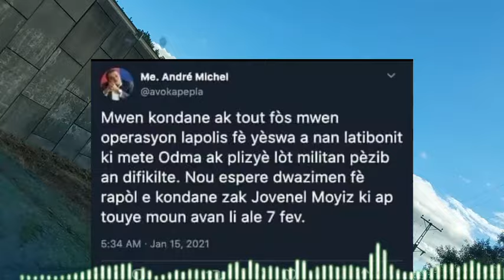nouvel cho cho 13 mas 24 kloua Pete se kounya neg yo pran cho Ariel mete tout sekre deyò,batay pete